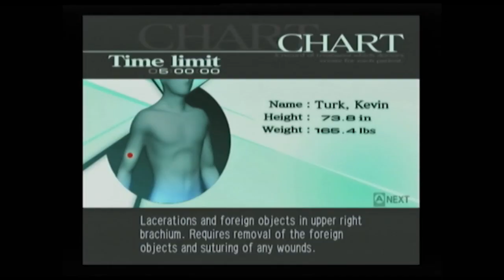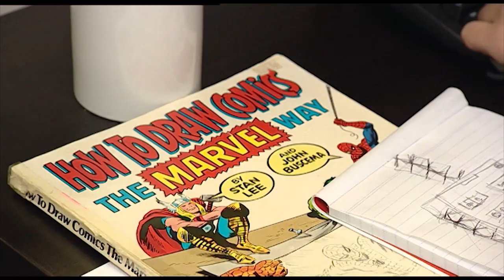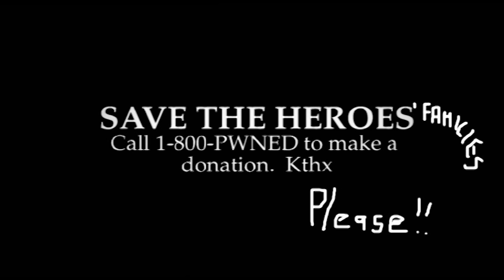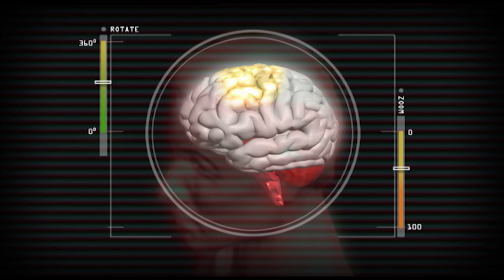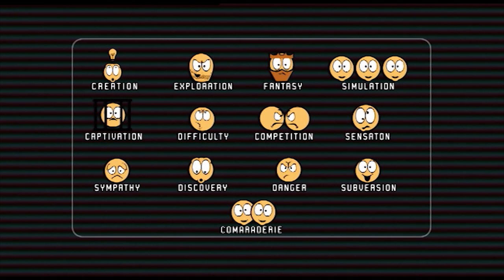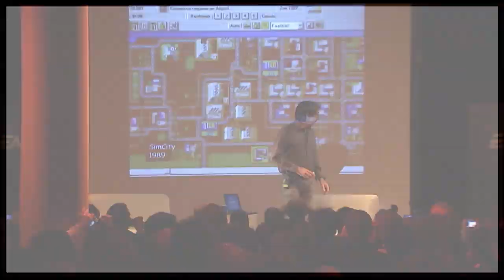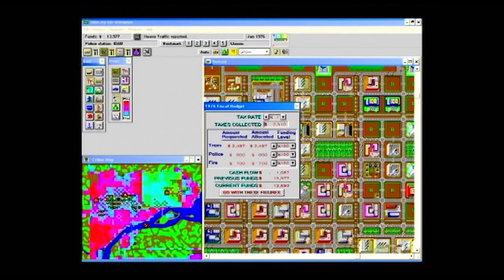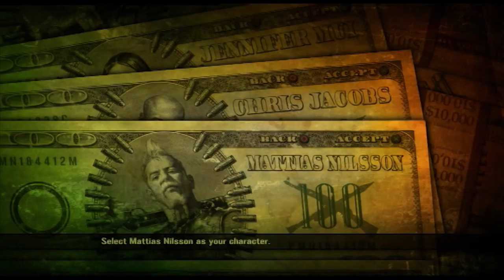Mercenaries 2, Trauma Centre: Second Opinion, & The History Of Will Wright’s Games | Ep 20 | 2008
Junglist and Bajo review the medical drama of Trauma Centre: Second Opinion, and the open world destruction fest of Mercenaries 2. Plus, Lux looks into why it is us humans love to play games, and Bajo dives into the work of industry icon Will Wright.

Original TX: 01/09/2008